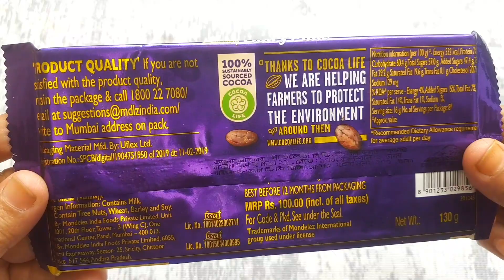Purple Dairy Mukbang Jjajang Cream Tteokbokki BBororo TTeokbokki Cane Jelly Eyeball Sorghum straw